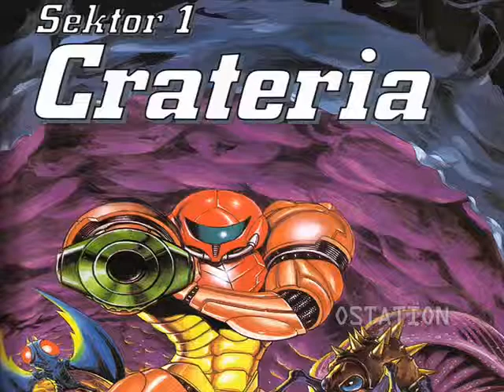Super Metroid - GR Crateria The Space Pirates Appear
Super Metroid is an action-platform game which primarily takes place on the fictional planet Zebes, which is a large, open-ended world with areas connected by doors and elevators. The player controls Samus Aran as she searches the planet for a Metroid that was stolen by Ridley, the leader of the Space Pirates. Along the way, the player collects power-ups that enhance Samus' armor and weaponry, as well as grant her special abilities such as the Space Jump, which allows her to jump infinite times to cover great distances. These abilities allow Samus to access areas that were previously inaccessible. The game introduces several new concepts to the series. Among them are the ability to enable and disable weapons and abilities in an inventory screen, and a Moon Walk ability, named after the popular dance move of the same name, which allows Samus to walk backwards while firing her weapon. The game also features the ability to combine Samus' weapon beams. In addition, the save system from Metroid II: Return of Samus returns in Super Metroid, which allows the player to save and restart the game at any of the save points scattered around the planet. The player can also save the game at Samus' gunship, which fully recharges her health and ammunition as well.